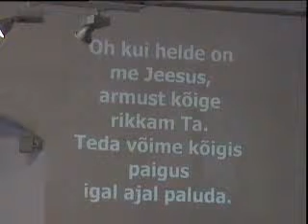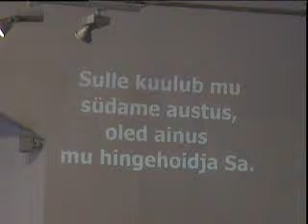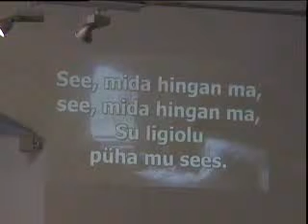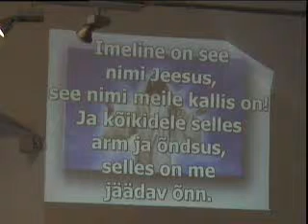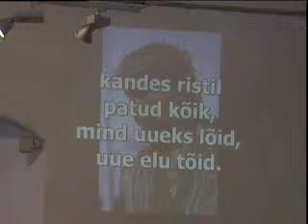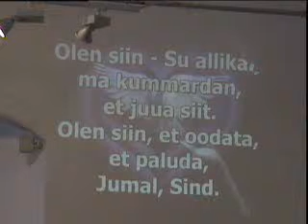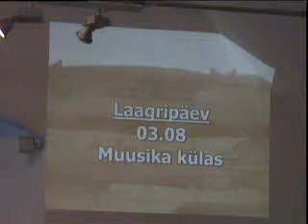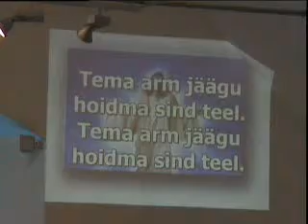07.07.13 - Jumalateenistus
Tunnistus: Kindlustus taevas. Pastor Taavo Lige jutlus: Jätka usus (Lk 22:31-32).